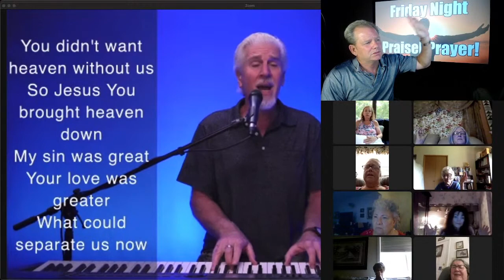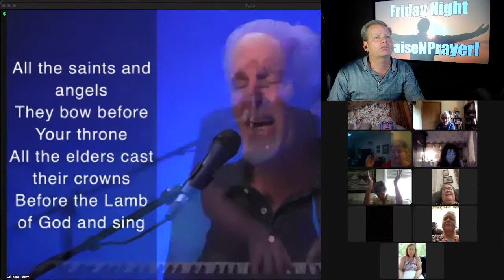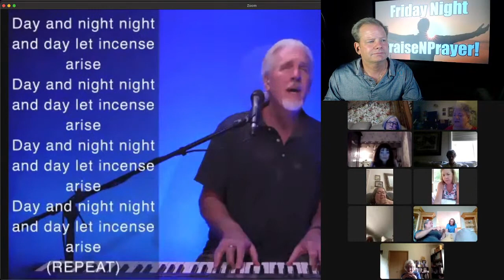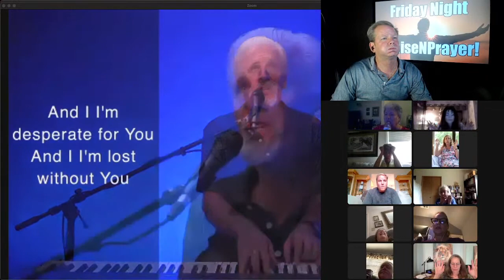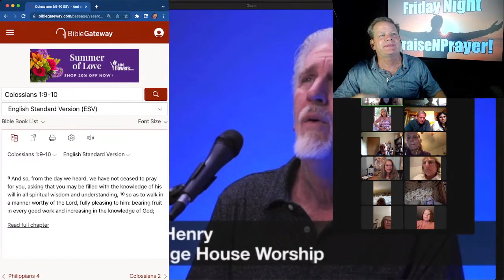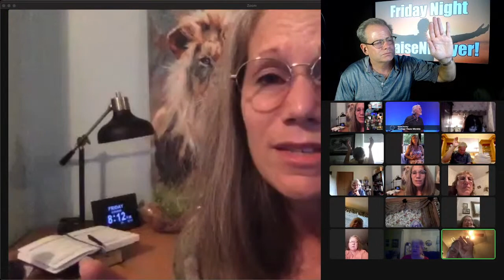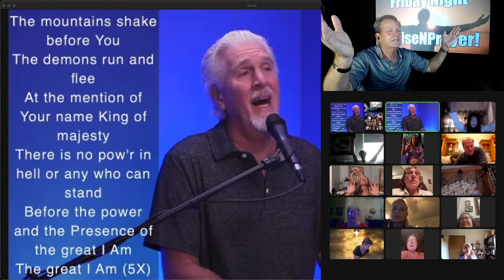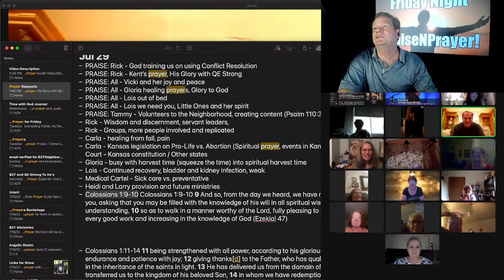KENT HENRY | 7-29-22 FRIDAY NIGHT WORSHIP AND PRAYER LIVE | CARRIAGE HOUSE WORSHIP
Kent Henry and Rick blessed 2 teach lead an hour and a half of Worship and Prayer Live for Friday Night Praise and Prayer on July 29, 2022.  Leave your prayer requests in the comments and they will be prayed for during the stream.

Jacob's Blessing and Sin. Friday Night PraiseNPrayer
PraiseNPrayer Mon, Thu & Fri with Rick and Kent

Defund the Swamp & Fund the Kingdom!!

Get the free SHOW NOTES!
Visit the B2T website and sign up for Show Notes